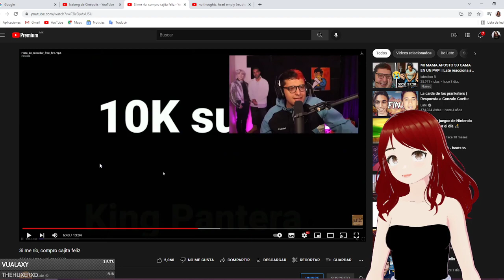late se ríe apropósito para comprar cajitas felices y comer mucho🙄